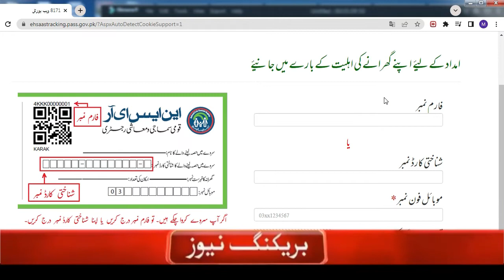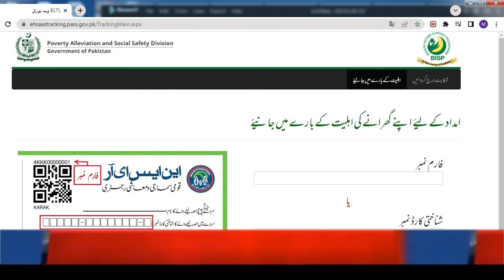Ehsaas Kafalat Program Online Registration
How do I check my 12000 ehsaas program?
How do I apply through ehsaas kafalat Registration Form 2022?
How do I check my ehsaas program Money 2022?
How can I check my kafalat ehsaas registration?
How do I check my CNIC for ehsaas Program 2021?
How can I check my kafalat program?
Ehsaas kafalat program provides 2000/- rupees to people of Pakistan who are jobless and poor it is one of the programs started Ehsaas Kafalat program by the ...